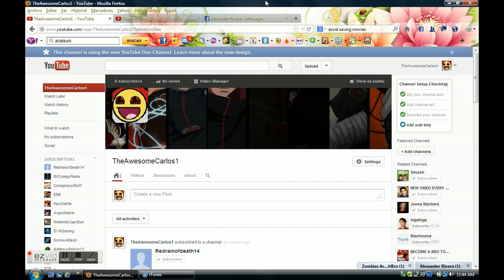my new channel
this is a small test of this new recording software